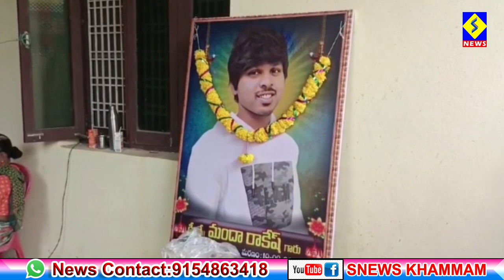డెంగ్యూ జ్వరంతో యువకుడు మృతి..